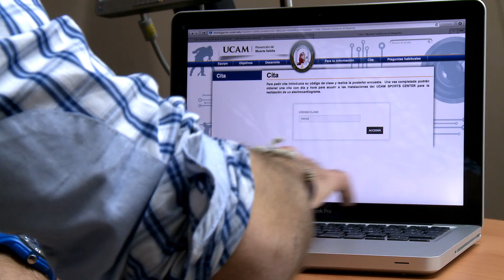Estudio para prevenir la muerte súbita en universitarios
La Universidad Católica San Antonio de Murcia (UCAM), en colaboración con el Servicio Murciano de Salud, realizará un estudio para prevenir la muerte súbita en universitarios. El objetivo del proyecto es establecer un programa de screening para la detección de miocardiopatías y canalopatías en jóvenes universitarios que puedan constituir un riesgo para su vida, especialmente durante la práctica deportiva.